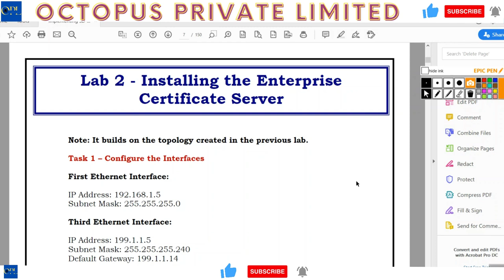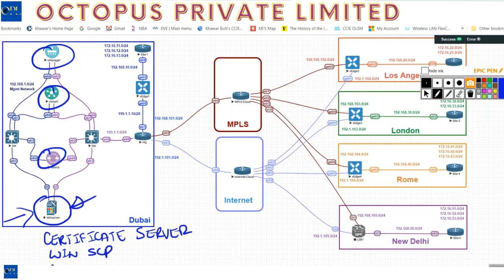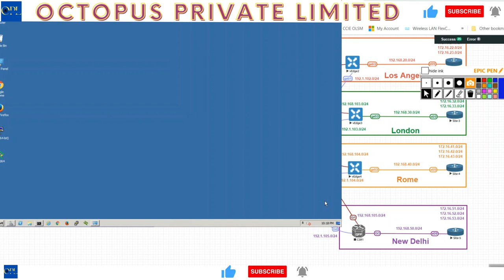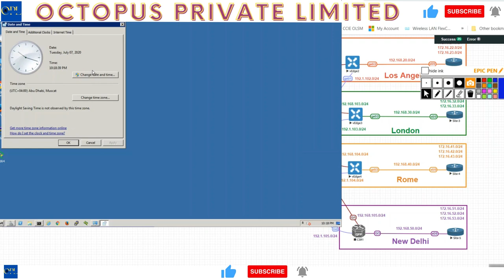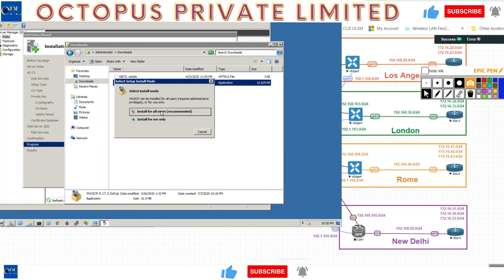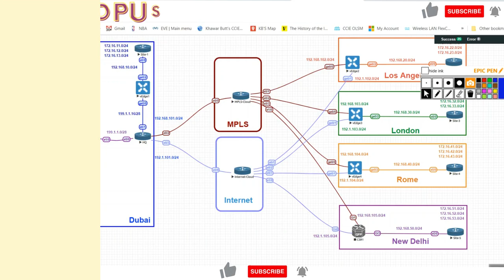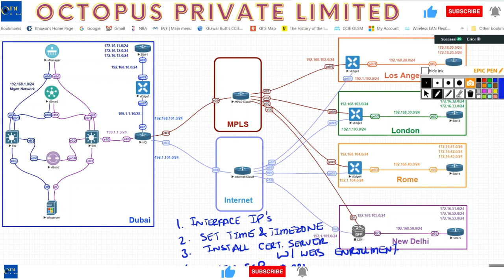SD WAN Installing the Enterprise Certificate Server || Lecture # 2.1 || By OPL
Cisco SDWAN Full Course
Fundamentals of SD-WAN
SDN, SD-WAN, & SD-Access Simplified... Seriously!

When installing the Enterprise Certificate Server in SD-WAN, you'll need to set up a server that handles the issuance and management of digital certificates. These certificates are used to authenticate and secure communications between SD-WAN devices. The installation process involves configuring the server software, generating and signing certificates, and integrating the server with your SD-WAN deployment. It's an important step in ensuring the security and integrity of your SD-WAN network. Let me know if you have any specific questions or need further guidance on the installation process!

Hi, you will get a lot of educational videos regarding tips and tricks ,how to earn mony, and how to use application.. Our aim is to spread knowledge to everyone so they can learn from our videos.. may be any video can change someone's life... Thank u for being here.